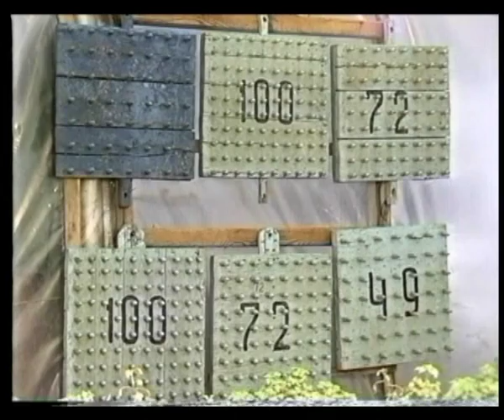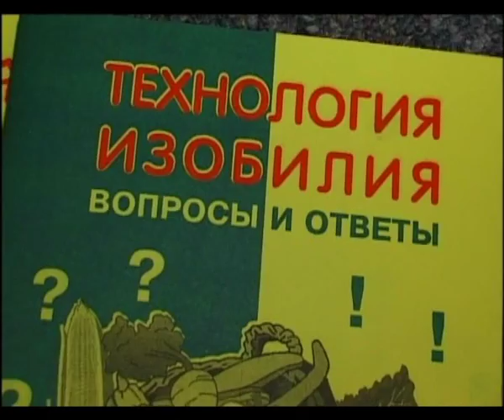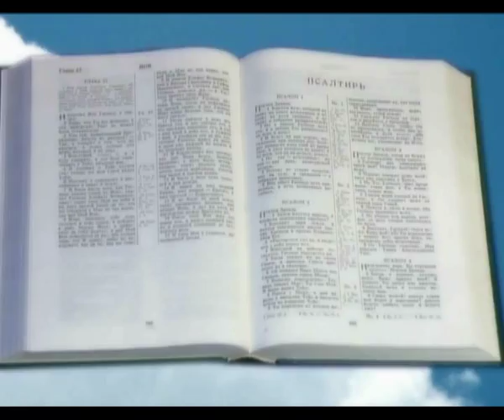Здоровая рассада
Одна из передач из цикла "Технология изобилия"
Жанр: Здоровый образ жизни / Овощеводство